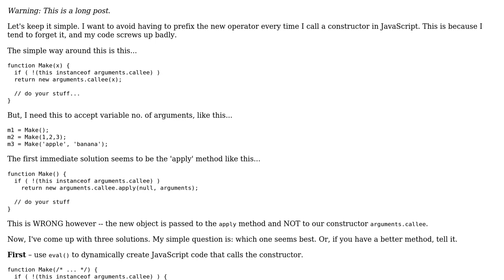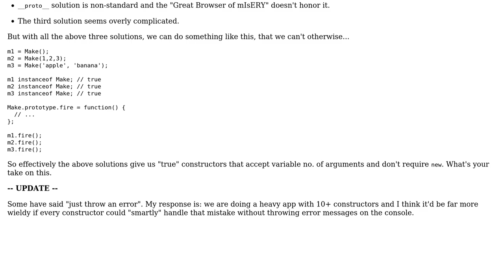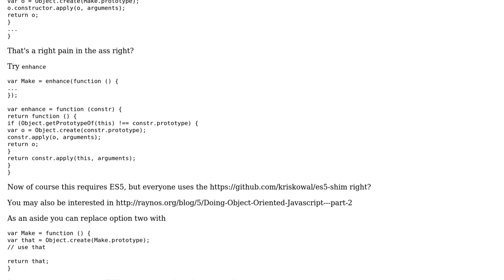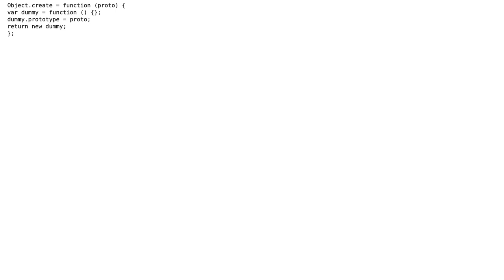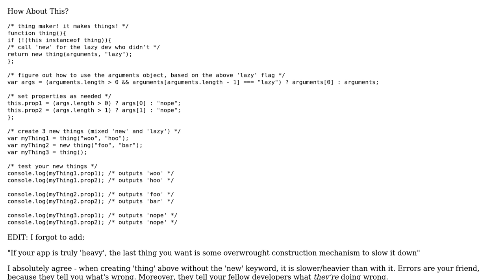Software Engineering: Avoiding new operator in JavaScript -- the better way (5 Solutions!!)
Software Engineering: Avoiding new operator in JavaScript -- the better way

With thanks & praise to God, and with thanks to the many people who have made this project possible! | Content (except music & images) licensed under CC BY-SA | Music | Images & others | With thanks to user treecoder user Raynos user Juan Mendes user Josh K user encoder user CaffGeek and the Stack Exchange Network Trademarks are property of their respective owners. You are responsible for your own actions.